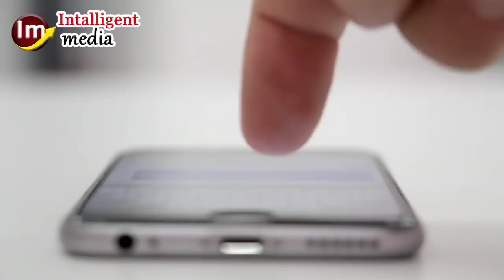How To Start Mosquito Coil Making Business In Urdu/Hindi | Low Budget Ideas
In this video  “How To Start Mosquito Coil Making Business In Urdu/Hindi | Low Budget Ideas | Low Budget Business “

In this video I have explained about the mosquito coil making method . you can make the mosquito coil with just mixing up the four chemicals told in video . then you have to make its ball and enter it in the machine the machine will give it the shape of coil . at the end you have to pack this product in your own packing and sell it in the market . this is very profitable business and you can earn a high wealth from just one season .you can buy the machine from alibaba or amazon   .  hope so you have enjoyed today video this was the today idea please share your feelings in comment section and subscribe to the channel.

ABOUT MY CHANNEL:
Hi! I’m Umair Ahmad. On my channel, you will find buissness ideas. I love sharing small investment buisness ideas and new machines by which you can earn a lot of money by small investment .